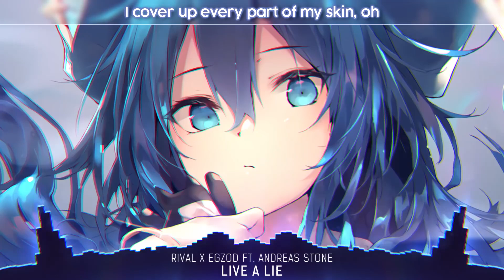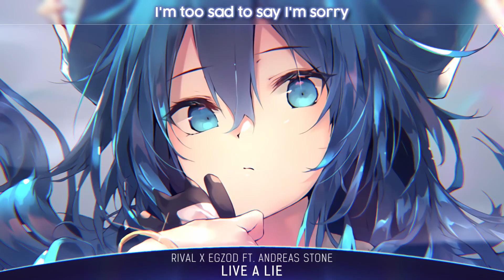Nightcore Live A Lie Rival x Egzod ft Andreas Stone Lyrics